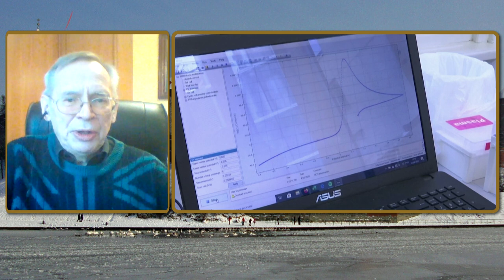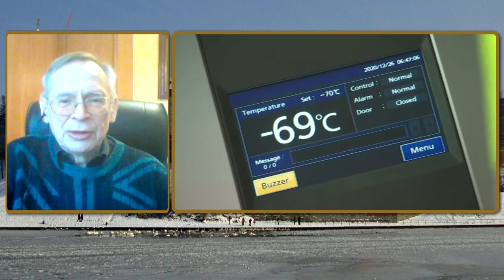Kiedy powrót do normalności? - prof. Włodzimierz Gut | Polska na dzień dobry 2/4